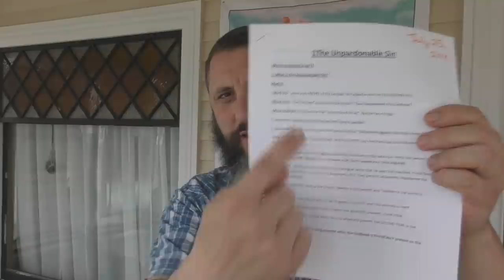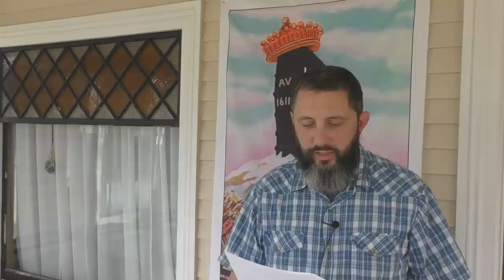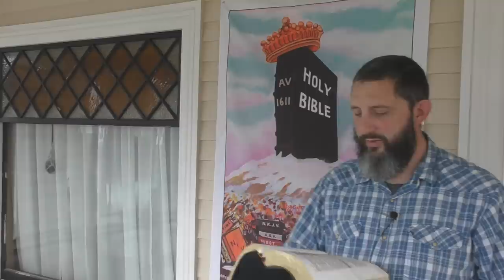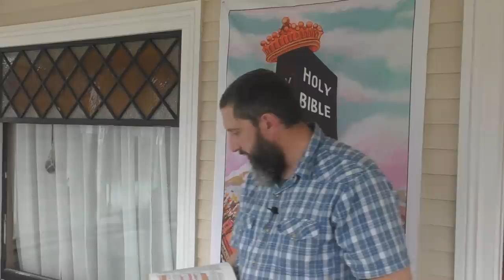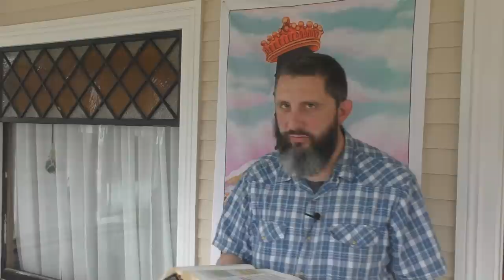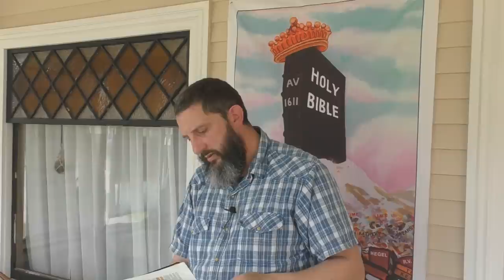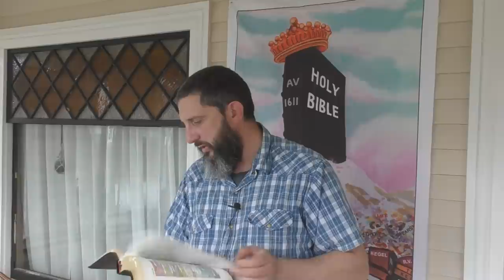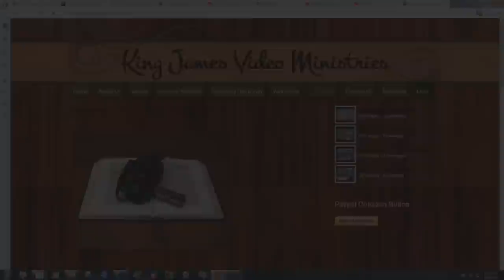What Is The Unpardonable Sin?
More importantly, can you commit it today?